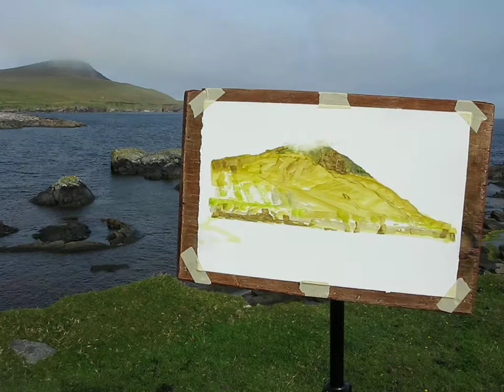Irish coast painting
Landscape painting with artists Jeffrey Reed and Randall Exon near the Ballinglen Arts foundation at Belderring Harbor looking towards Glinsk Mt.. Wind sounds over voice, and they are sheep not rams and are everywhere.